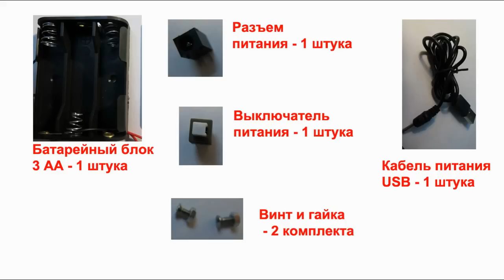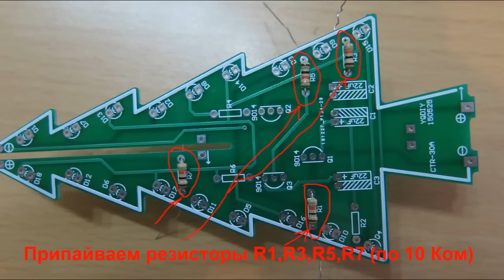Сборка радио конструктора "Новогодняя елка на светодиодах"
Куплено было здесь (но у других может быть дешевле)

Открываем посылку из Китая и собираем из набора электронных деталей сувенир новогодней елки на светодиодах. Набор куплен на AliExpress за 4,99$. Думаю, что будет интересно, так как китайцы не положили в набор инструкцию.. Улучшил - добавлены ножки и прочное крепление